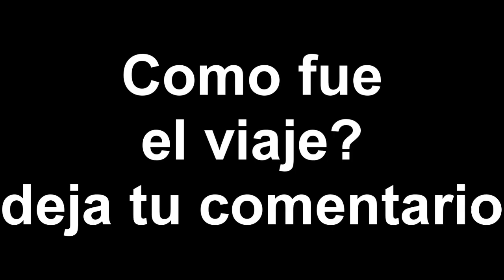Mi pasado viaje al caribe en avion / kikillovlogs / VR InsideYTmagazine PARTICIPA!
ABREEEMEEE! AQUI ABAJO ESTA MI TWITTER Y MAS INFORMACIÓN INTERESANTE